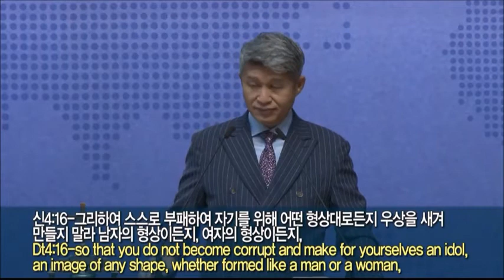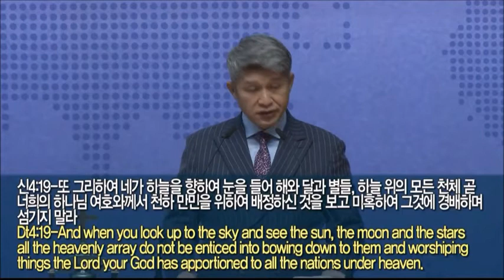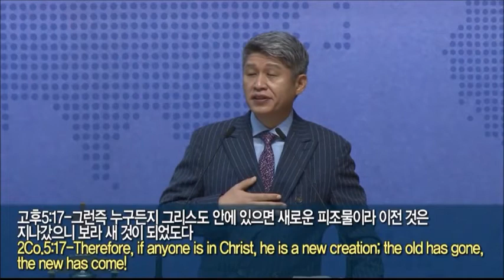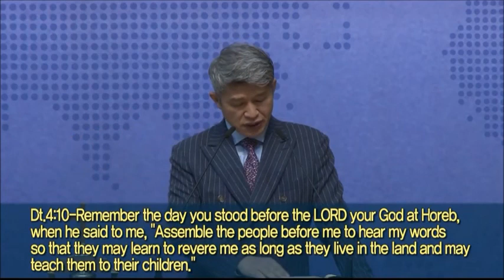20210919 Let everyone know the gospel that defeated idols(Dt.4:15-24)